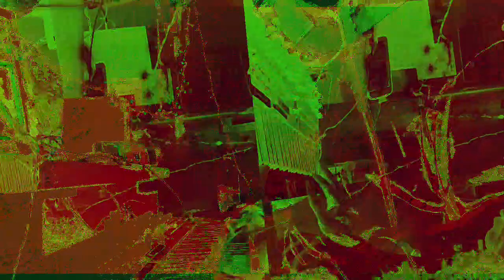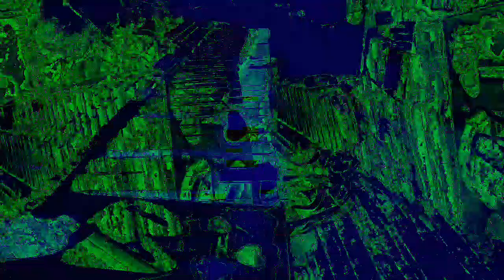Movie 22 12 01 01h34m00s Part of the 12:58 minute long video playlist *Photosensitivity Warning*